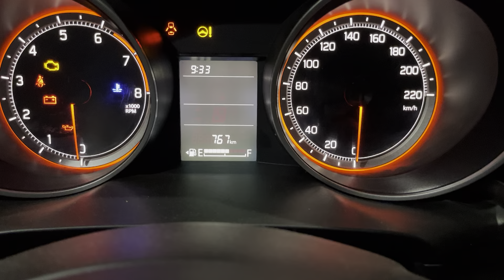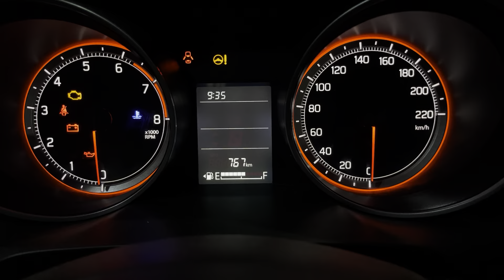How much fuel in each fuel bar of Swift VXI 2022?